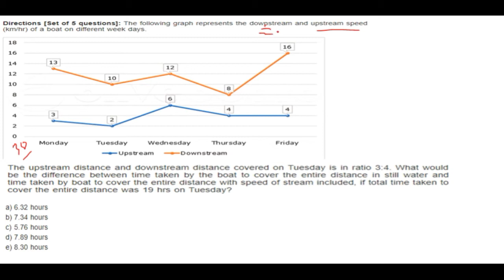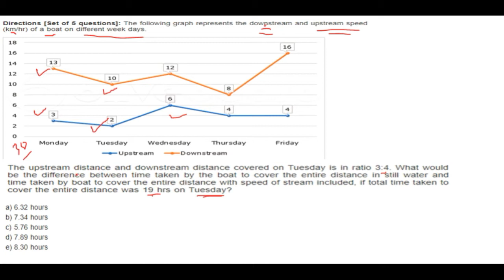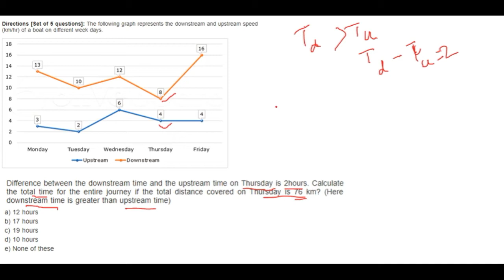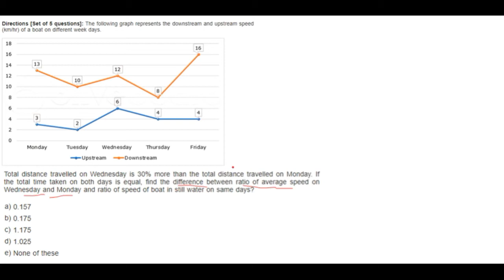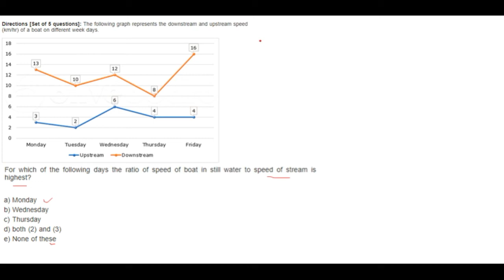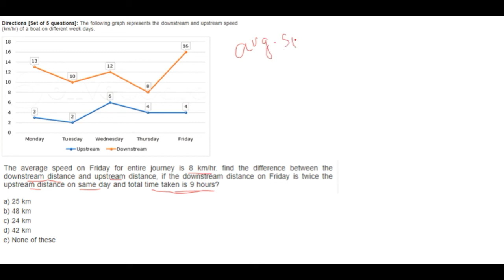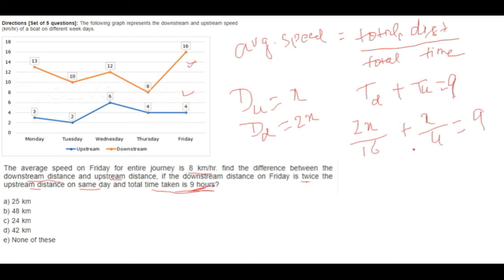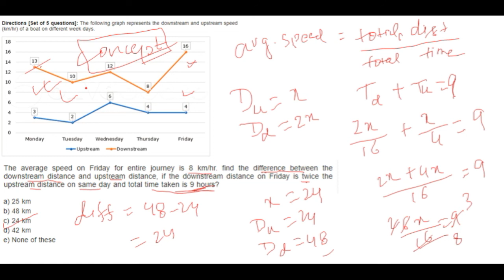DI based on boats and stream | Syndicate Bank, Canara Bank, SBI PO, SBI Clerk